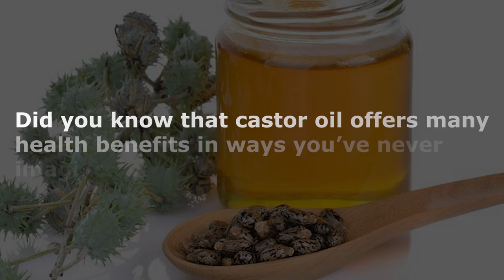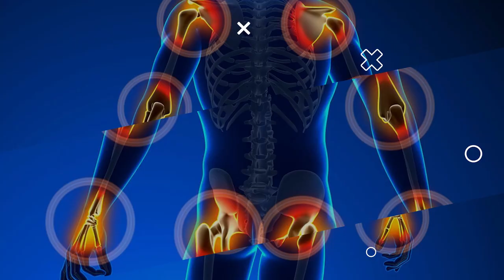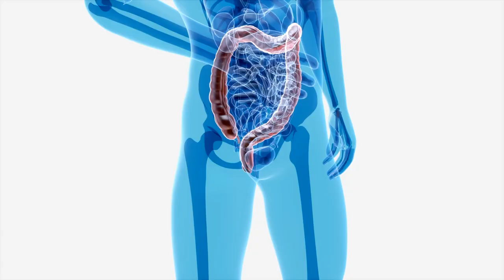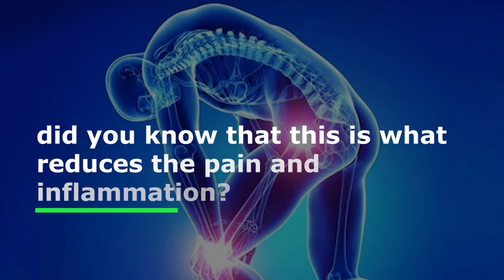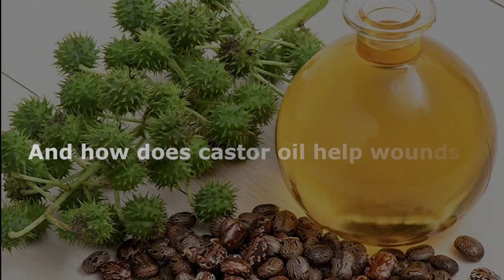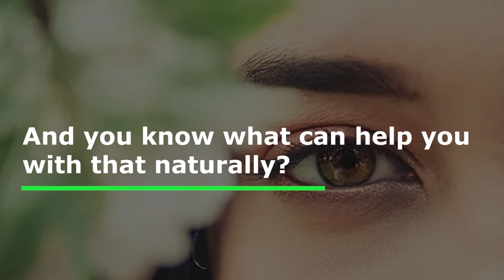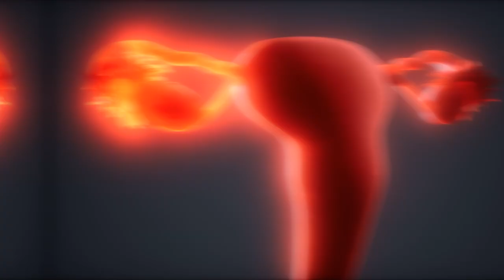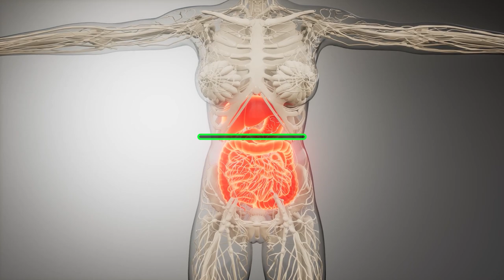Miracle Secrets O𝐟 CASTOR OIL 14 Intense Health Benefits After 50 NOBODY TALKS About mixdown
Miracle Secrets O𝐟 CASTOR OIL | 14 Intense Health Benefits After 50 NOBODY TALKS About

Did you know that castor oil offers many  health benefits in ways you've never imagined? But why is nobody talking about it? From improving your skin  to helping with  your menstrual health, wait till you hear about the transformative effects of this secret miraculous oil. And how to use this incredible, yet often overlooked miraculous oil to improve your life.

Our goal as a channel is to bring awareness to life altering medical conditions and solutions. Click the share arrow!